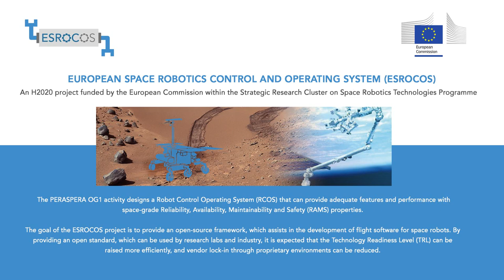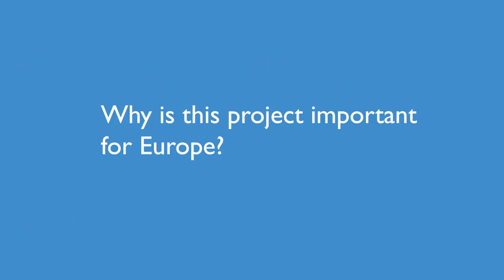ESROCOS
The PERASPERA OG1 activity designs a Robot Control Operating System (RCOS) that can provide adequate features and performance with space-grade Reliability, Availability, Maintainability and Safety (RAMS) properties. The goal of the ESROCOS project is to provide an open-source framework, which assists in the development of flight software for space robots. By providing an open standard, which can be used by research labs and industry, it is expected that the Technology Readiness Level (TRL) can be raised more efficiently, and vendor lock-in through proprietary environments can be reduced.